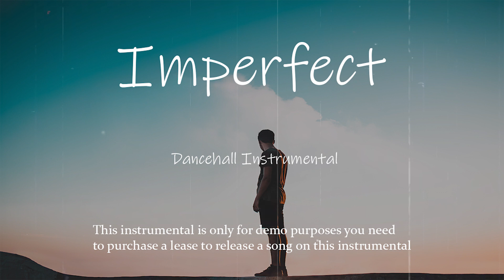[FREE] Dancehall Riddim Instrumental 2022 - "Imperfect"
Composed by prod.byizzy and Nash

Time Stamps
Intro - 0:00
Chorus - 0:22
Verse - 0:45
Chorus - 1:20
Verse - 1:42
Chorus - 2:17
Outro - 2:40